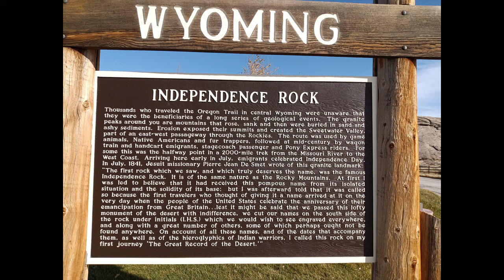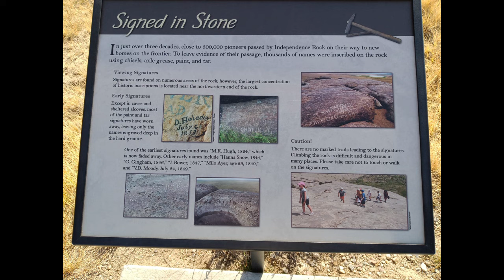The Trip Home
The trip home from Wyoming for the holidays. A first attempt at a new project.